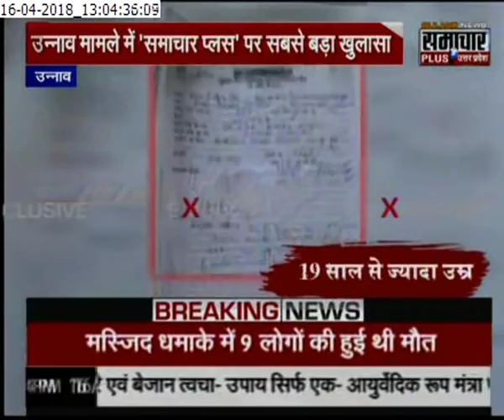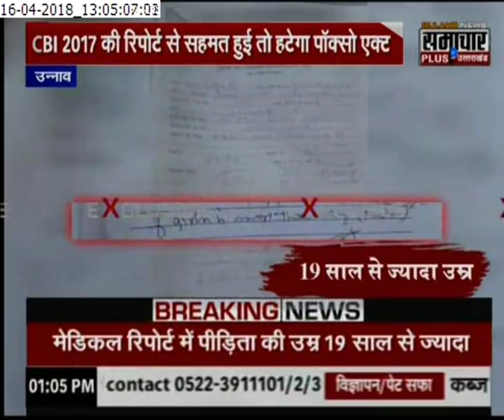Unnao Gang-Rape में अाया नया मोड़- अारोपी BJP MLA कुलदीप सेगंर से POSCO Act हटेगा